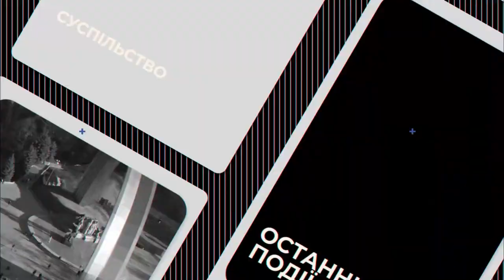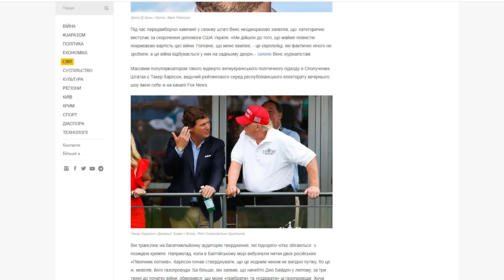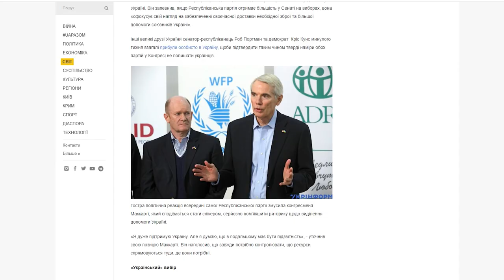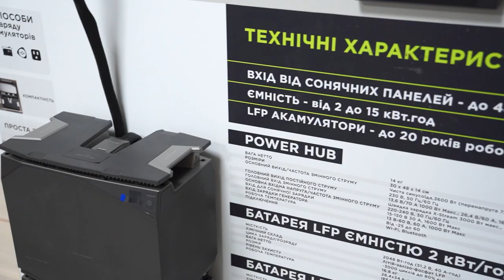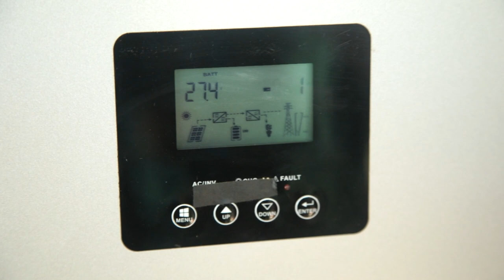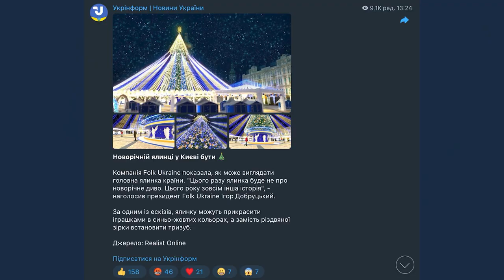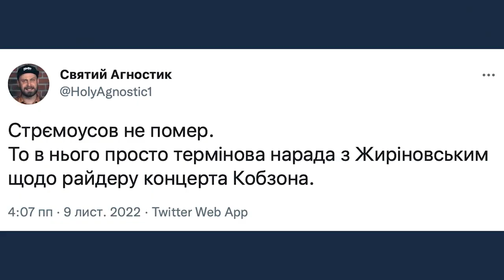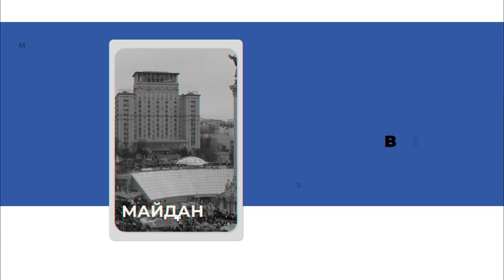#14 "НАСПРАВДІ": ЗСУ в Херсоні!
00:00 У цьому випуску:

00:16 ЗСУ в Херсоні! Що далі? Наш колега Мирослав Ліскович запитав у військового експерта Михайла Самуся

10:28 У США відбулися проміжні вибори. Чи зміниться після цього підтримка України? Власний кореспондент Укрінформу у Вашингтоні Ярослав Довгопол розмірковує про це у розмові з Романом Цимбалюком

21:27 18 мільярдів євро Україні від ЄС: як надовго вистачить? Запитуємо у радника Президента України з економічних питань Олега Устенка

35:27 Попереду - зима і рашисти напевне будуть продожвувати тероризувати українців ракетними ударами по критичній інфрастуктурі країни. Як підготуватися до можливих тривалих відключень електрики, як і чим зігрітися та скільки це коштує - розбиралася журналістка Укрінформу Юлія Горбань

41:59 Чому у російських чоловіків будуть звернуті шиї? Як Українці збираються перемогти завдяки комарам та в чиїй смерті винен радіодиктант? Про це нам розповість наша експертка із соцмереж Оля Лісовська

48:57 Херсон - це Україна! Вічна Слава кожному захиснику і захисниці, які віддали своє життя у боротьбі за Свободу і Незалежність України!